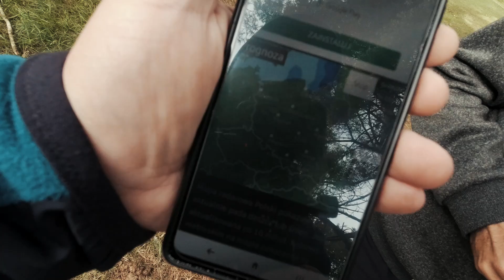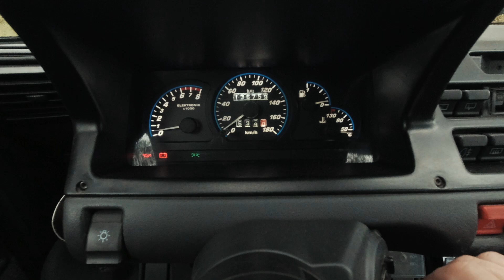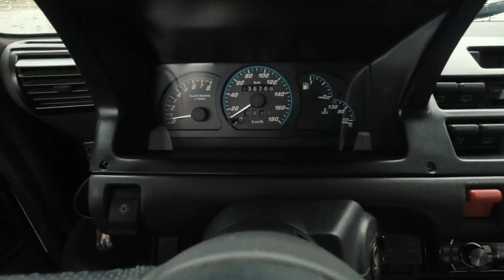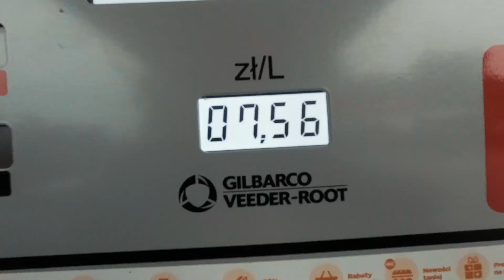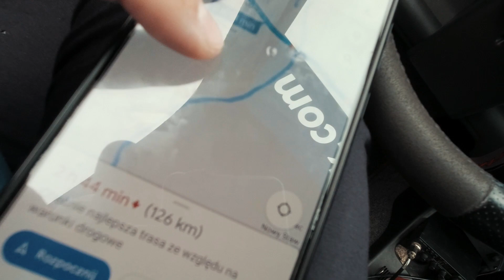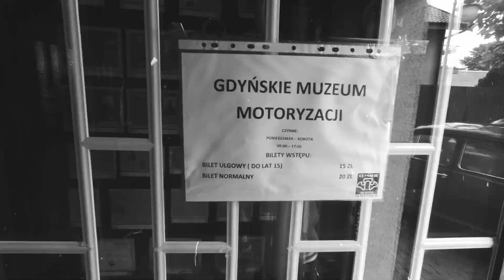"No to do Malborka" - Szwajcaria Kaszubska (i nie tylko) wg The Cento Tour odc. 6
Kolejny dzień naszej tegorocznej wyprawy!
Sobotni poranek przywitał nas deszczem i praktycznie cały czas nam towarzyszył - no, z małymi przerwami. Dlatego postanowiliśmy spędzić trochę czasu pod dachem a Gdyńskie Muzeum Motoryzacji okazało się miejscem do tego idealnym. I w zasadzie uratowało nam dzień.
Jeśli będziecie w okolicach trójmiasta i kręci Was stara motoryzacja - koniecznie tam zajrzyjcie :)